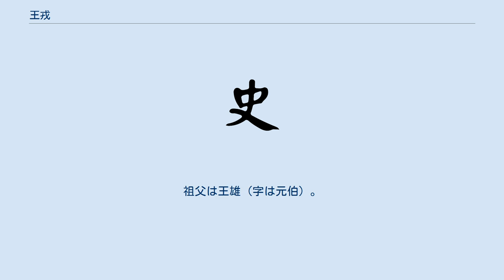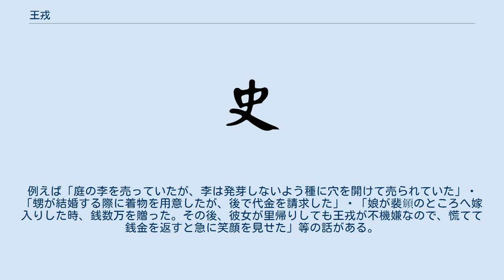王戎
王 戎（おう じゅう、青龍2年（234年） - 永興2年6月4日（305年7月11日））は、中国三国時代から西晋にかけての政治家・軍人。
魏・晋に仕えた。
字は濬沖。
徐州琅邪郡臨沂県（現在の山東省臨沂市蘭山区）の人（琅邪王氏）。
祖父は王雄（字は元伯）。
父は王渾（字は長源、王渾（玄沖）とは別人）。
叔父は王乂（字は叔元、魏の平北将軍）。
従弟は王衍。
子は王万・王興・娘（裴頠妻）。
『晋書』に伝がある。
 竹林の七賢の一人であり、『世説新語』に数々の逸話がある。
 幼い時の神童振りは、曹叡（明帝）や阮籍にも認められていた。
阮籍は父とも友人であったが、自分よりも20歳若い王戎と語らうことを好んだ。
父が亡くなると、昔の家来達が香典を持って弔問に訪れたが、王戎は付け届けの類を全て受け取らず、名声を高めた。
 王戎の体格は小柄であったが、堂々と振舞い、必ずしも礼に拘ることはなかった。
話し好きで知られ、酒を嗜みながら阮籍達と竹林で遊んだ。
蜀征伐に赴く鍾会に相談を持ちかけられた際、道家の言葉を引きながら語った発言は、鍾会の命運を見通したものであったため、識者に評価された。
 父の爵位を継いだ後は、司馬昭の招聘を受けて魏・晋で官職を歴任した。
司馬昭の死後、司馬炎から吏部黄門・散騎常侍・河東太守・荊州刺史と順番に任じられたが、荊州刺史の時に役人を私的な用事に使ったため、免職となりそうになった。
しかし罰金で済まされた。
泰始8年（272年）、呉の歩闡が帰順して来た際、軍法違反のため羊祜から斬られそうになった。
この時も王戎は助かったが、同じく羊祜に批判された王衍と共に、羊祜の悪口を言い散らした。
世人は王氏の威風を憚って、羊祜には徳が無いと噂するようになった。
 その後、豫州刺史に転任し、建威将軍に任命された。
咸寧5年（279年）からの呉侵攻（呉の滅亡 (三国)）では、武昌に侵攻して王濬と共に呉を滅亡に追い込む功績を挙げた。
その功績で安豊亭侯の爵位を得た。
呉の人々に恩寵を施し、多くの人を心服させ侍中となったが、贈賄の疑いをかけられた。
武帝（司馬炎）はそれを庇っている。
 『晋書』は政治家としての王戎について、特別の能力はなかったが多くの功績がついてきたため、高官にまで昇ったとしている。
光禄大夫・吏部尚書まで官職が昇ったところで、母の喪に服するために官を離れた。
王戎は礼に拘る人間ではなかったが、父に対して親孝行であったため、瞬く間にやつれていった。
その様子は劉毅に「死孝」であると評され、身の安全を心配した武帝は、王戎に薬を与え医者に係らせた。
 武帝の没後、外戚の楊駿が実権を握ると太子太傅に任命された。
楊駿が誅殺されると、それに功績のあった東安公司馬繇が勝手な振る舞いをしたため、これを諌めた。
王戎は光禄大夫・中書令となった。
王戎は「甲午の制」と呼ばれる官吏登用制度を始めたが、不正の温床となっていると指弾された。
しかし王戎がそれでも地位を保てたのは、外戚の賈氏や郭氏と結びついていたからであった。
 元康7年（297年）、官位はついに三公である司徒まで昇った。
しかし永康元年（300年）、娘婿の裴頠に連座し免職となった。
その後も、朝廷の要職へ就いたにも関わらず八王の乱の政治的混乱の中、積極的な政治力を発揮することはなかった。
またそれ故に殺害されることもなかった。
 永興元年（304年）、司馬衷は成都王司馬穎を親征し大敗、これに従軍していた王戎は翌永興2年（305年）に72歳で没した。
子の王万が若死し、王興も庶子であり後継できなかったため、縁戚の者に後を継がせた。
 「名声」の有する危険性を逸早く察知し、為政者から要らぬ嫌疑を受けぬ様、吝嗇の汚名に因り故意に名声を低めようとした。
父の王渾が死去した時、涼州時代の故吏たちから銭数百万の香典が寄せられた際、彼は一切受領しなかった。
これが彼本来の性向で、父の死に動転した余り思わず「芝居」を演じ忘れた物であった。
 若い頃から文才に優れ、荀寓（荀彧の三男の荀俁の子）や杜黙らと親交があった。
また光禄大夫の時に、鄧艾の孫の鄧千秋を武帝に推挙し、鄧艾の名誉回復にも尽力した。
さらに旧呉の石偉という人物を採り立てている。
 『世説新語』では幼い時に神童であったが、長じて吝嗇家として知られるようになったとされ、相反するような方面での逸話が残されている。